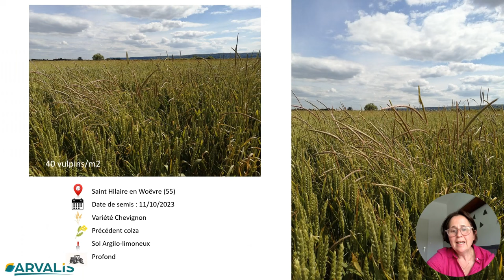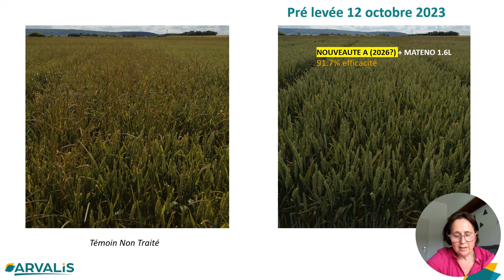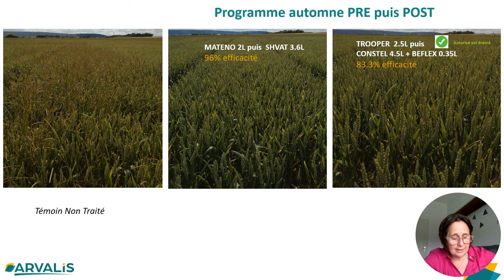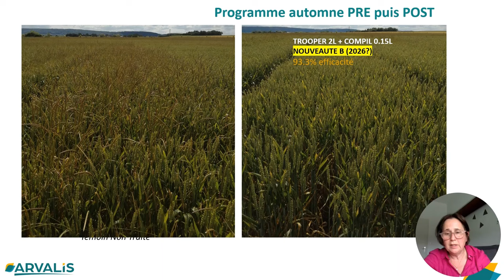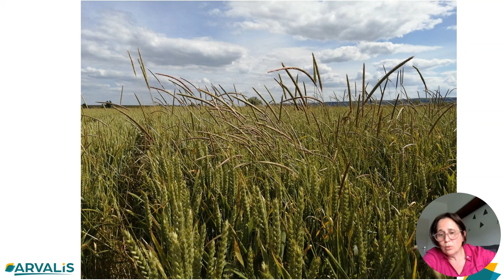Désherbage des céréales d’hiver : les efficacités sur vulpin en 2024 en Lorraine, ARVALIS